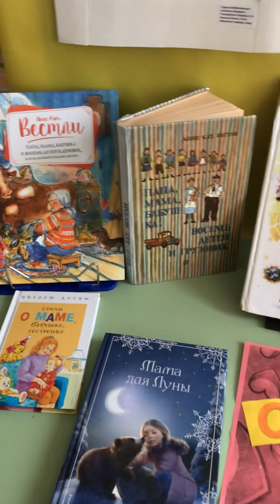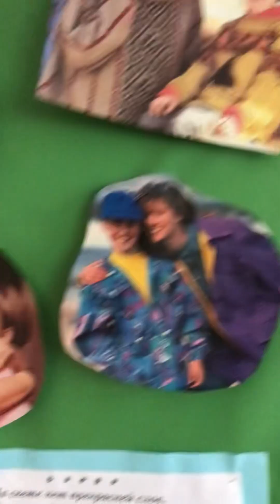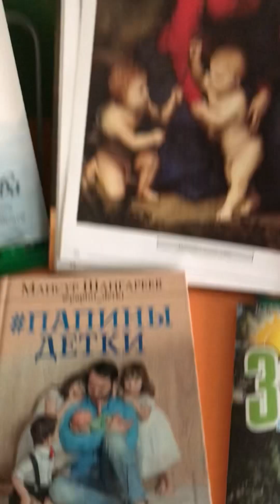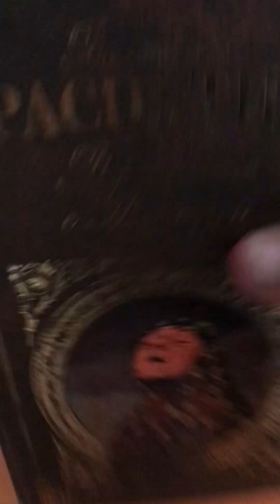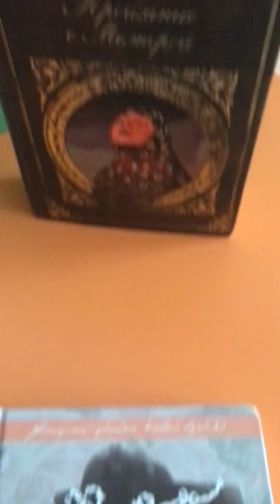Мама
Праздник маме